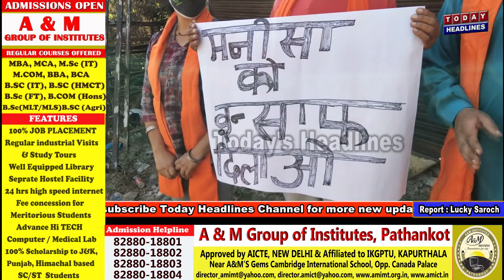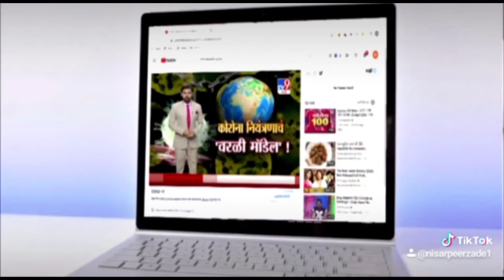शिवसेना ने दलित लड़की को इंसाफ दिलाने की उठाई मांग